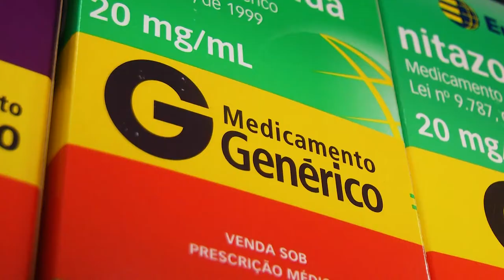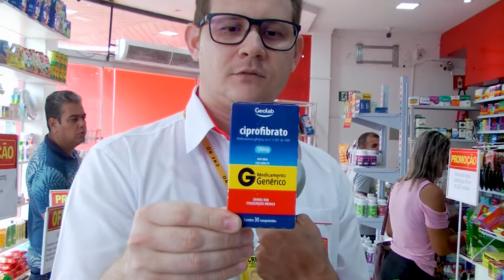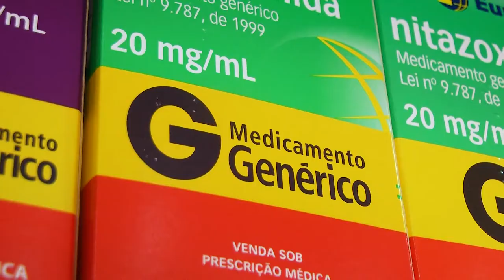Indústria farmacêutica medicamentos genéricos